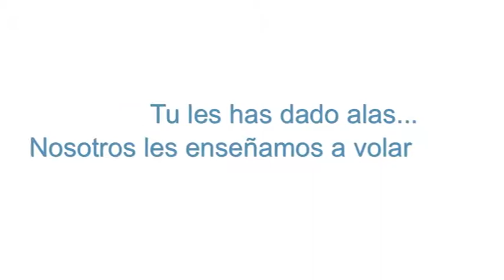Corto animado La Lupa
Material producido para el Gimnasio Fontana, Bogotá Colombia.

Dirección: Sandra Ardila Zuñiga
Producción Ejecutiva: Natalia Zuleta Triana
Producción General: Javier Piraquive Calderón
Ilustración: Sandra Ardila Zuñiga
Animación: David Restrepo Zuluaga
Guión: Javier Piraquive Calderón

Idea original: Sandra Ardila Zuñiga - Javier Piraquive Calderón
Segundo semestre de 2011